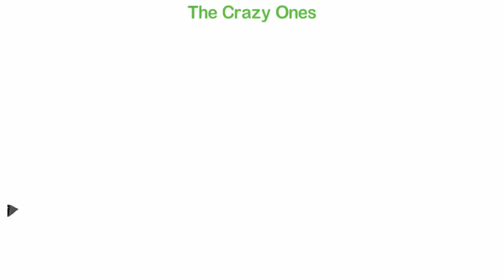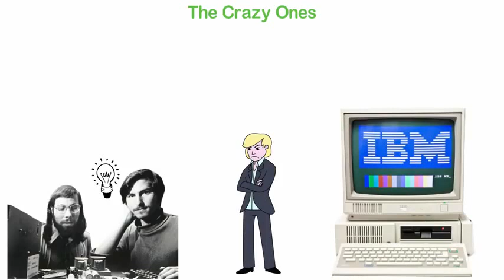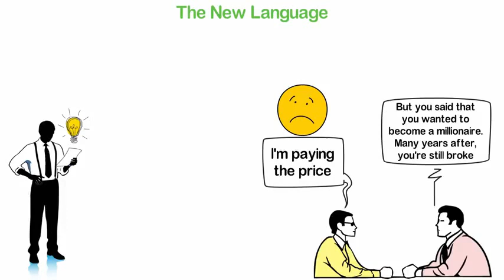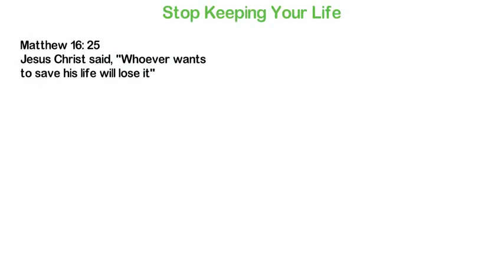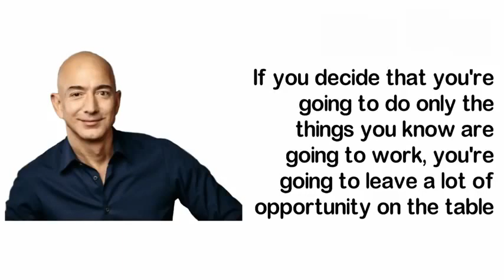JWALIVE - Apple's founder advised youth ..who want to be RICH $$$$$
Apple's founder Jeff Bezos advice for youth.. who want to become RICH$$$$